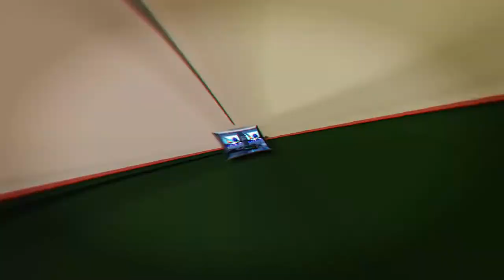INBCS IN THE NEW NOW|| NO TUITION FEE INCREASE || ENROLL NOW!!!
COME AND BE PART OF THE MARIAN FORCE!!!